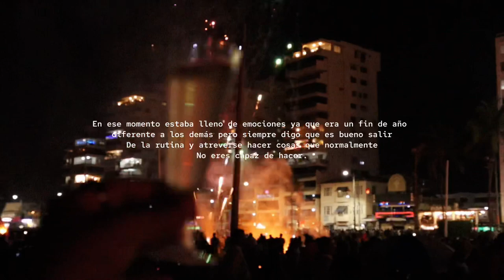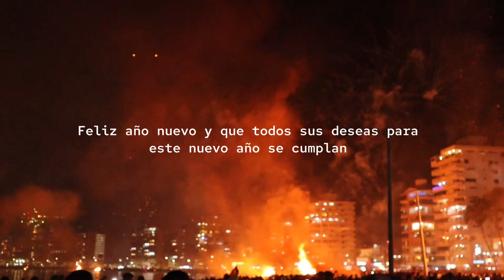Fin de Año en Salinas vlog #2 | Eduard Vlogs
Gracias por ser parte de cada cosa que hago y espero les haya gustado mucho este vlog.
Cada vez se ponen más locos y divertidos los videos espero que los disfruten mucho.